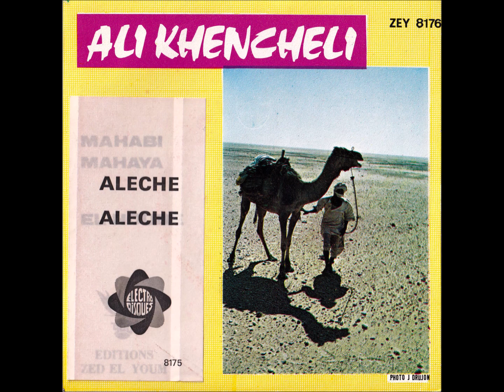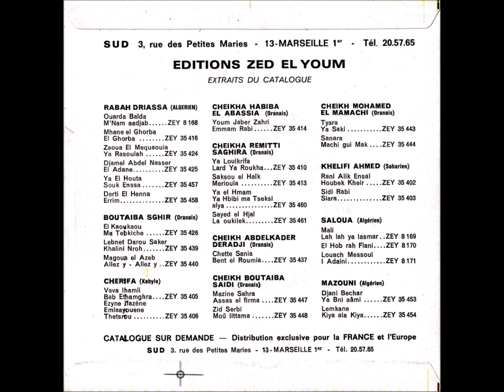Ahmed Khencheli - Aleche Aleche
La Voix Oranaise - Electro-Disques - 8175 - France
A Side